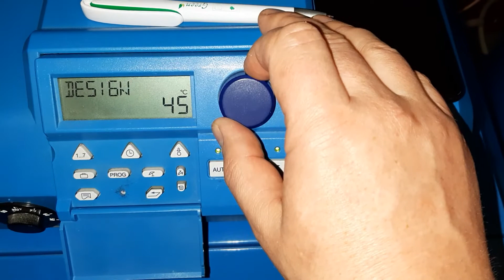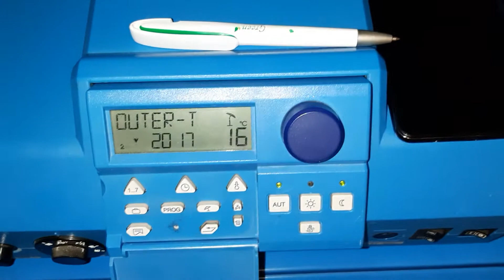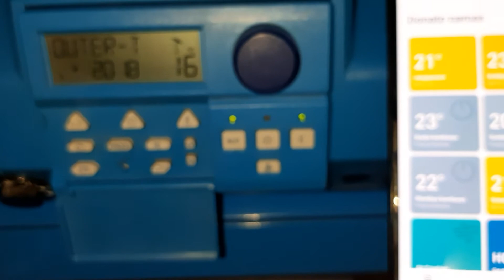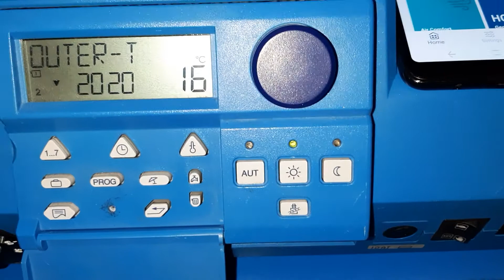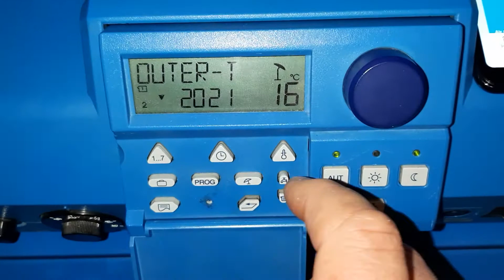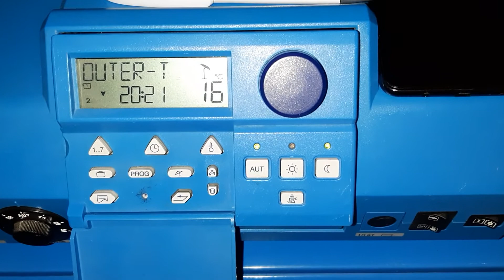TADO with Buderus Logano 2107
HowTADO smart thermostat and extention kit interact with Buderus boiler with Logano 2107